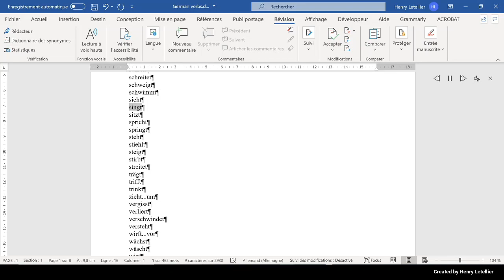sitzt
This is the Microsoft Hedda voice that is reading the word sitzt